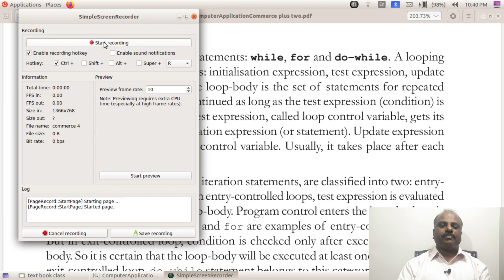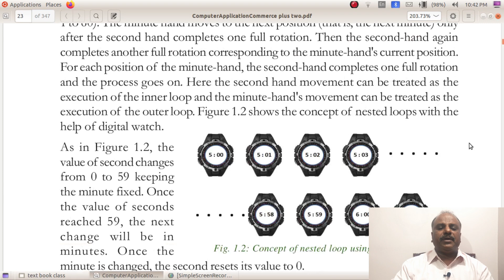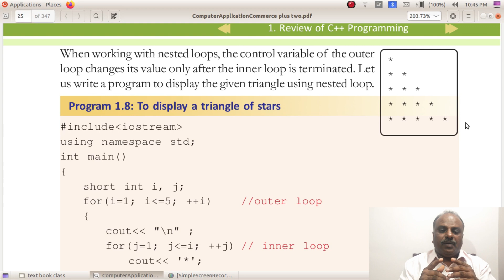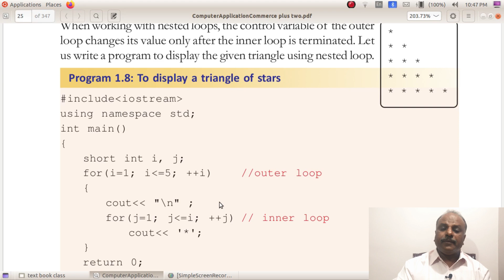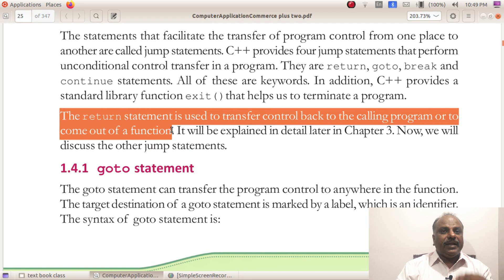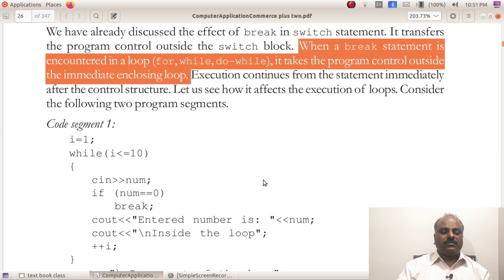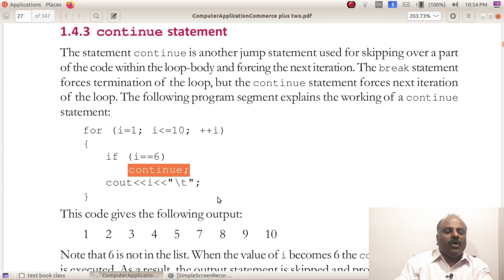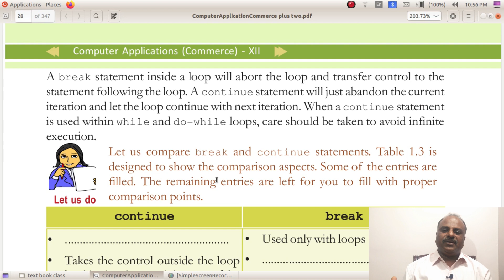PLUS TWO COMPUTER APPLICATIONS | CHAPTER 1 | REVIEW OF C++ | PART 4 | COMMERCE | BINU K SAMUEL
BINU VLOGS